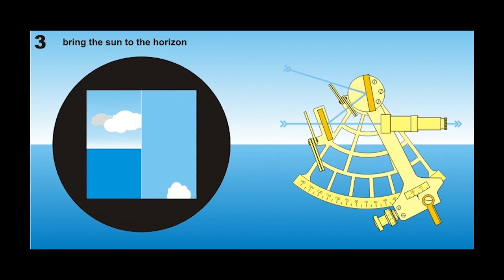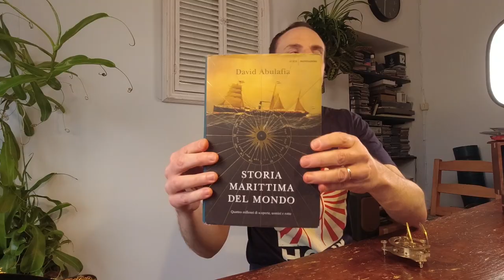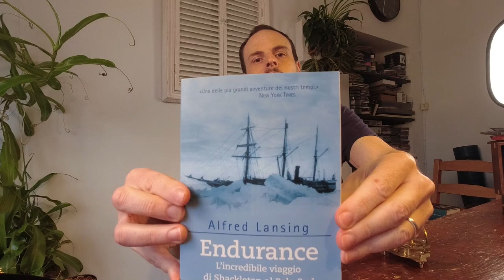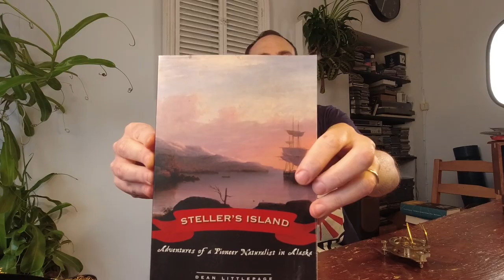Storia di un messaggio in bottiglia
di @Alfonso Lucifredi